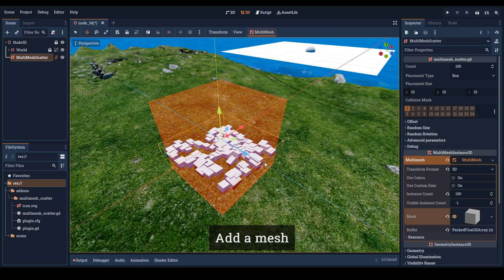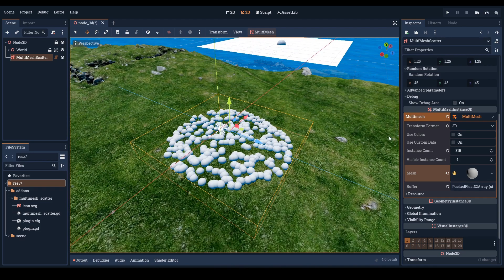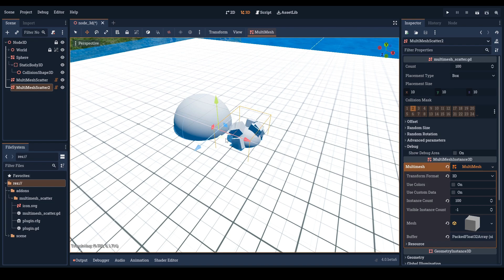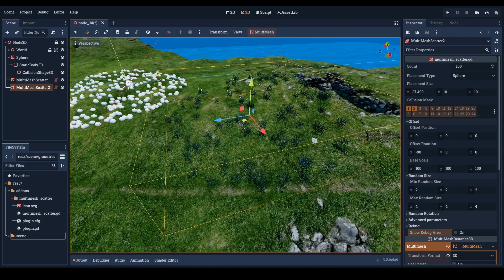Open Source MultiMesh Scatter Addon (Godot 4)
MultiMeshScatter addon for Godot 4!

(Or download it from the asset library in Godot.)

Features
- Scatter objects in the scene using a MultiMeshInstance node.
- Adjust the instance count, size, and collision layer.
- Randomize size and rotation of each instance.
- Automatically rotates each instance to the normal of the terrain.

- Download this repository or download the addon from the AsseLib in Godot.
- Import the addons folder into your project.
- Activate MultiMesh Scatter under Project - Project Settings - Plugins.
- Add a MultiMeshScatter node to the scene.